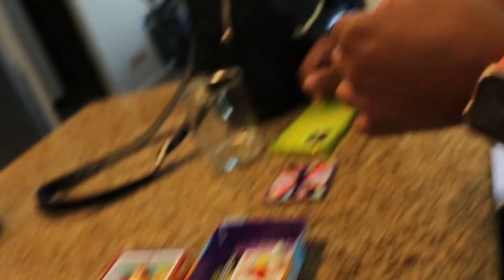why did we even do this 🤮 + a random Q&A with Mariah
We've been BEANBOOZLED!

💸DISCOUNTS:
About Me:
My name is Makiah, and I'm a bay area based 24 y/o content creator-photographer/videographer.
SF state alumn, sagittarius, and fluent in sarcasm.
My channel documents lifestyle vlogs, college tips, fitness, and my struggles trying to navigate adulting.